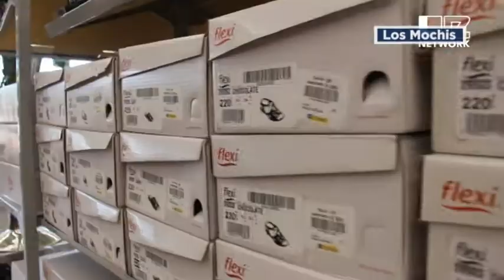Inauguran la tienda 11 de Coppel en Ahome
Con una inversión de 4.5 millones de pesos se inaugura la tienda número 11 de Coppel-Canadá en el municipio de Ahome, que dará empleo a 17 personas en la plaza Centenario de Los Mochis.